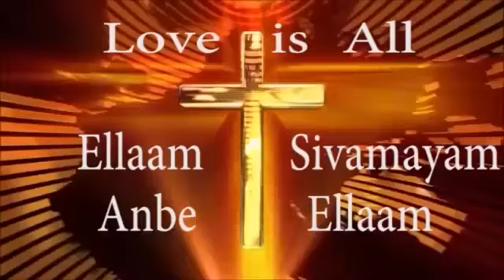07 Oct 2023 னை நினைவுகூர்ந்த இஸ்ரேல் பிரதமர் நெத்தன்யாஹூ. ஈரான் ராணுவ தலைவர் கானி கொல்லபட்டார்?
7  2023 னை நினைவுகூர்ந்த
இஸ்ரேல் பிரதமர் நெத்தன்யாஹூ.
ஈரான் ராணுவத்தின் கூத்ஸ் ப்ரிவின்
தலைவர் இஸ்மாயேல் கானி கொல்லபட்டார்?